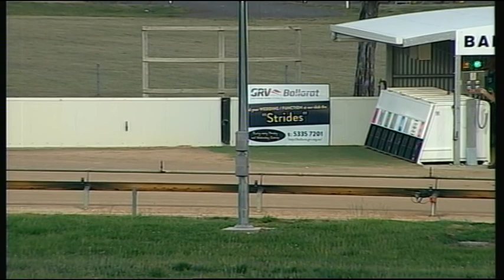BAL WED 22 NOV 17 R5